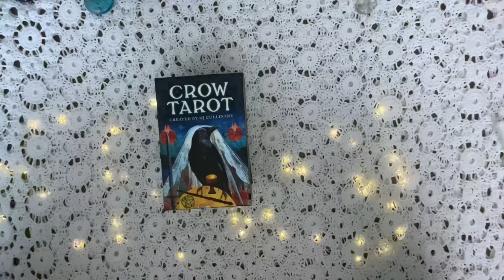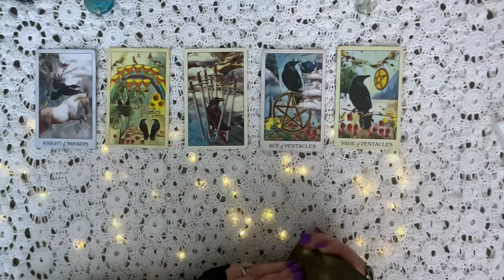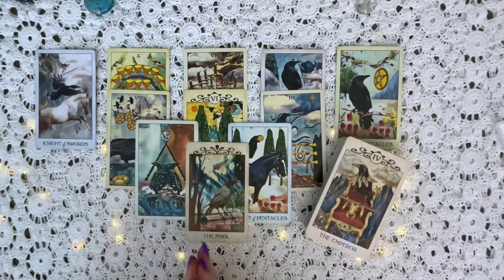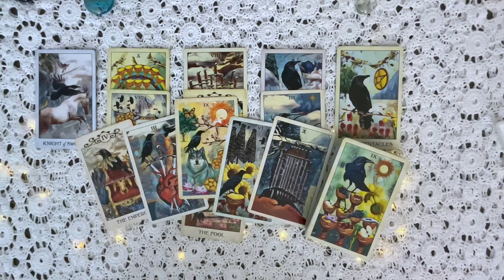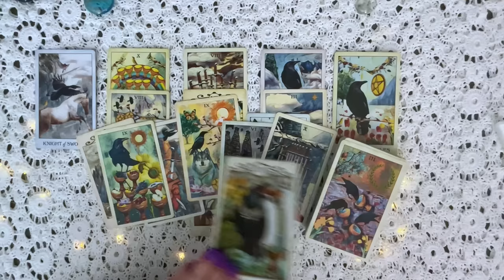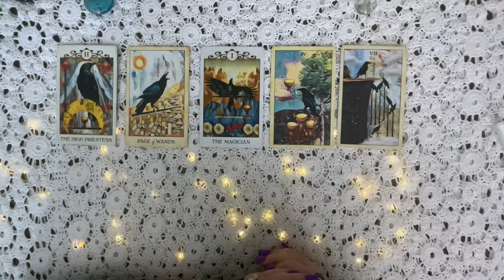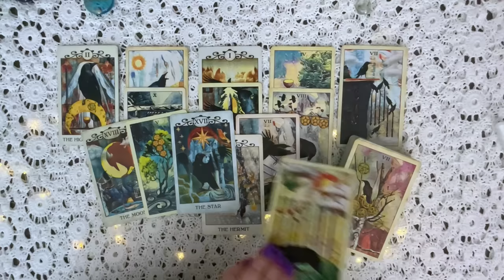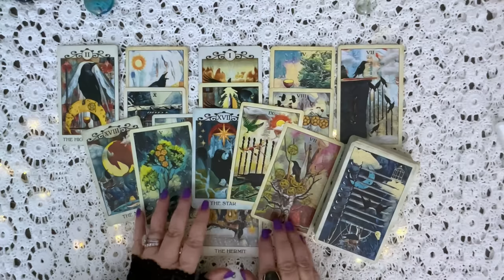DOES THE PALACE HAVE PROOF OF LILI'S LIVE BIRTH RECORDS OR DNA EVIDENCE?